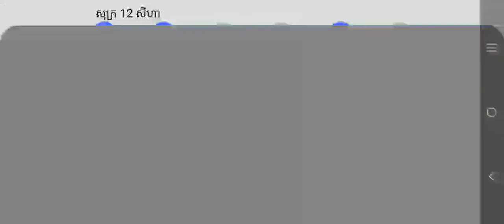Chun Li vs Chun Li bii lalita